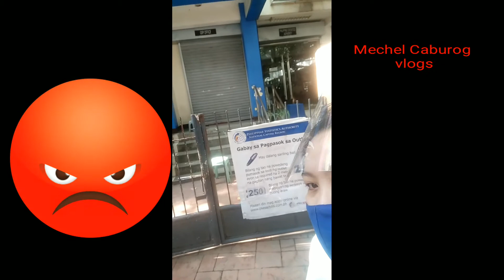PSA| BIGLAANG PAG SASARA| PARENTS MY KAPANSANAN|PINABALIK BALIK NG GUARD SA PSA| AKOY NAPA IYAK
MECHEL CABUROG VLOGS |PSA| NAG EMERGENCY CLOSE | PASIG CITY HALL
DISINFECT |COVID19| PARENTS  KUKUHA NG PSA FOR THE TABLET REQ ,FOR ONLINE CLASS .